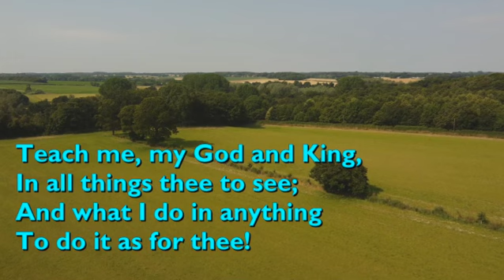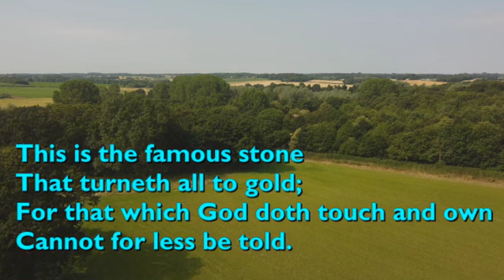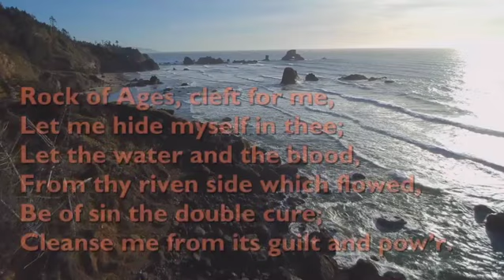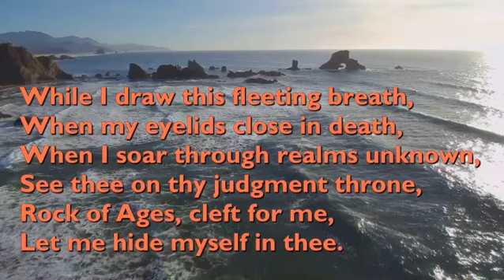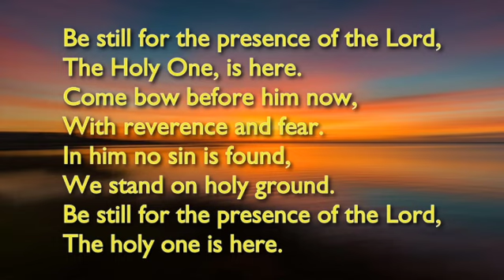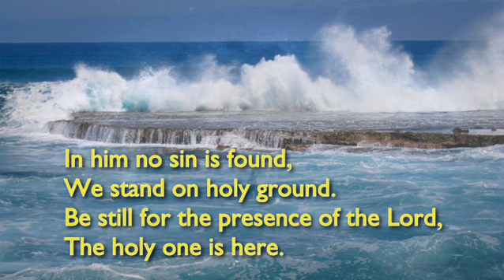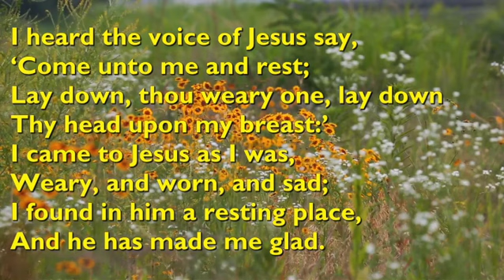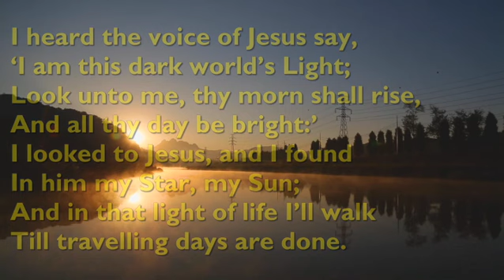Sunday Service - 23 July 2023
This is an act of worship suitable for all ages. It contains hymns and worship songs, Bible readings and a sermon and prayers and a blessing.  The words are provided so that viewers can join in.